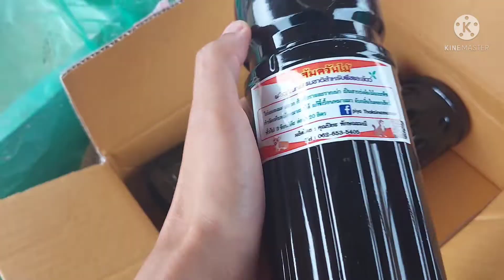EP.23 ครัวเอาท์ดอร์ทำพิษ....ฝนตกยังกินข้าวแซ่บ | สวนบอนจอมบึง